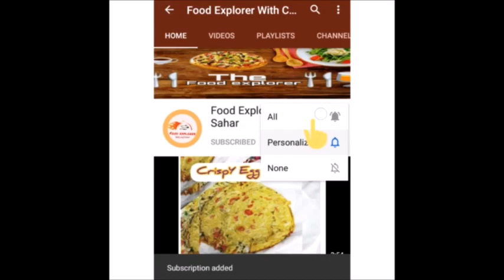Ring Jalebi by Food Explorer With Chef Sahar | Homemade Mithai Recipe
TODAY RECIPE IS Ring Jalebi. ITS VERY DELICIOUS IN TASTE AND MOUTH WATERING RECIPE.WE  are  tried to a unique and simple way TO MAKE Ring Jalebi . IT  is a quick & easy recipe to make at home easily.

Apna khial rakhiye ga...